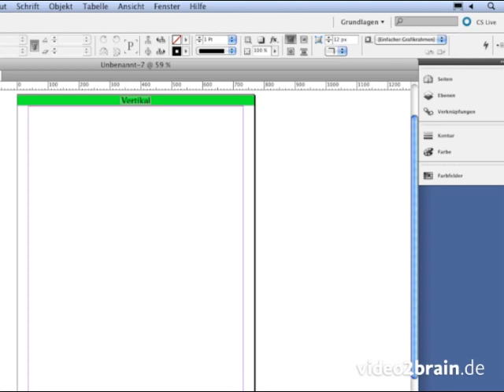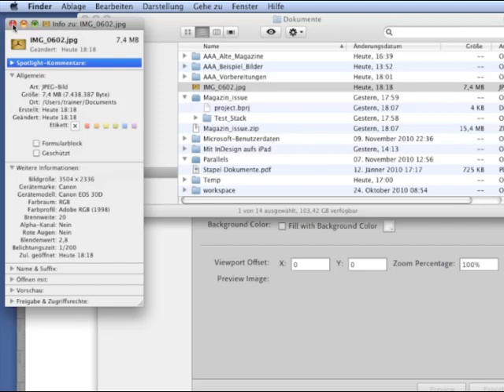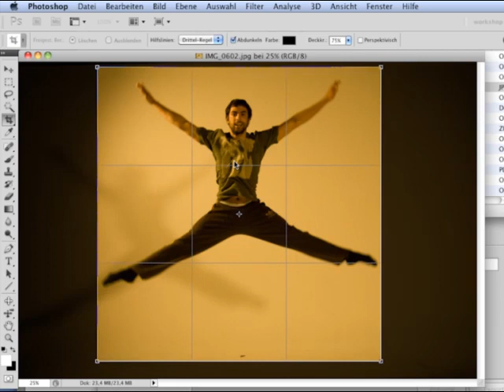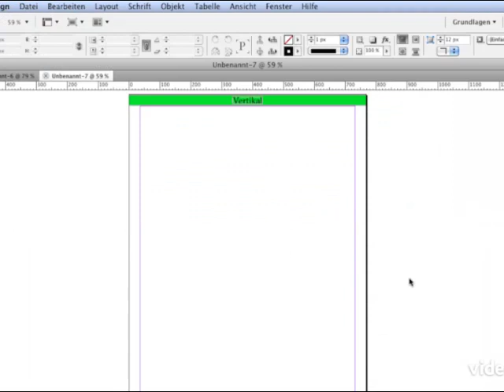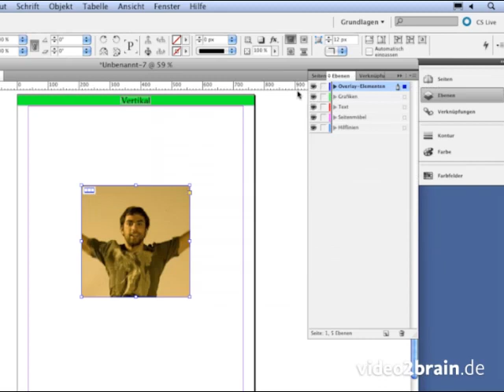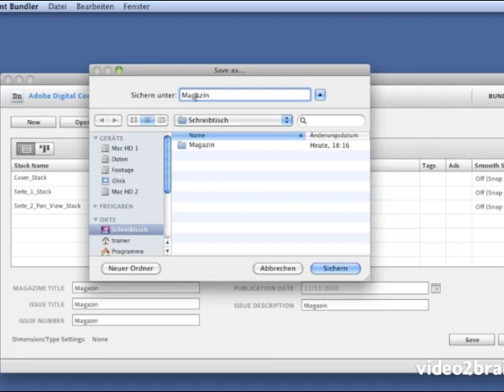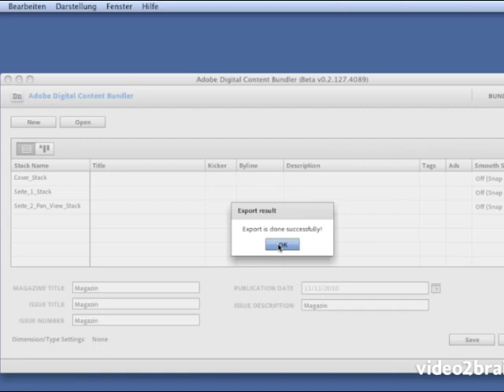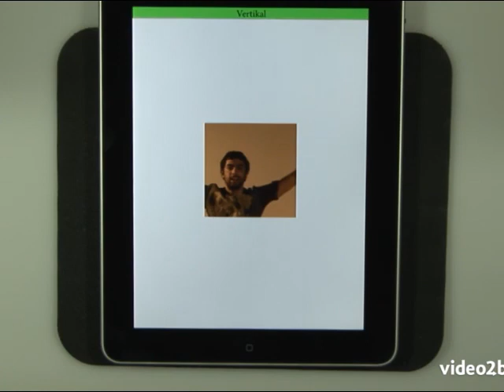PanView - Episode 178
"Image Pan" ist ein spannendes Overlay, um Bilder zu gestalten. Sehen Sie in diesem Video, wie Sie eine PanView erzeugen und wie Sie schließlich das komplette Bild auf Ihrem iPad ansehen können.